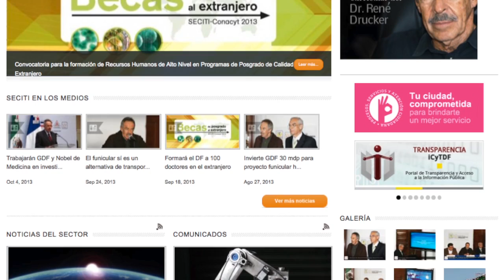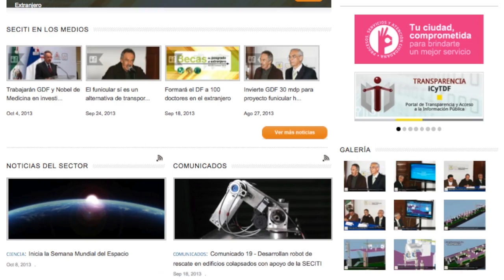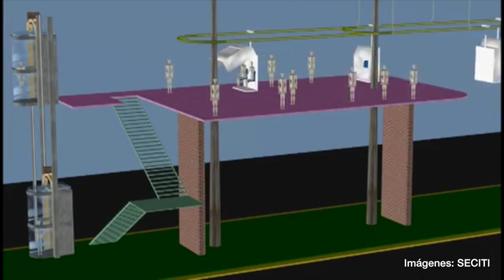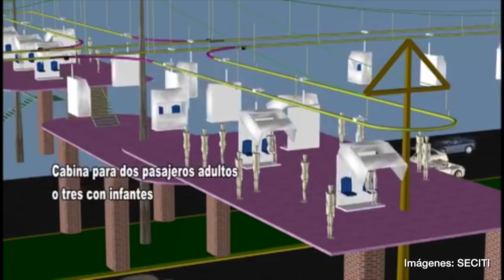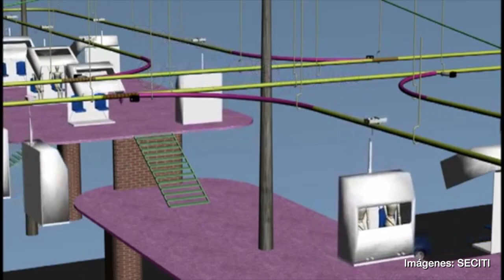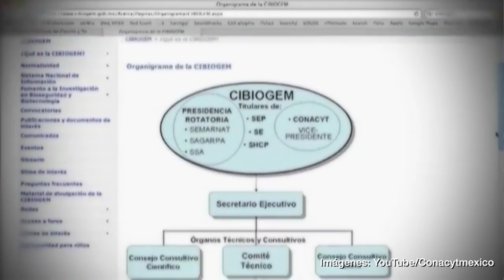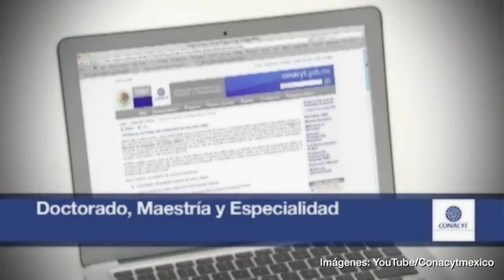Expedientes MX. René Drucker la ciencia en el DF.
Hoy en Expedientes MX platicamos con René Drucker Colín, titula de la Secretaría de Ciencia, Tecnología e Innovación del Distrito Federal.
Abordamos los temas del nuevo proyecto de transporte para el DF, un funicular, además de el desarrollo de la ciencia en la ciudad capital y el apoyo que brinda a quienes la desarrollan.